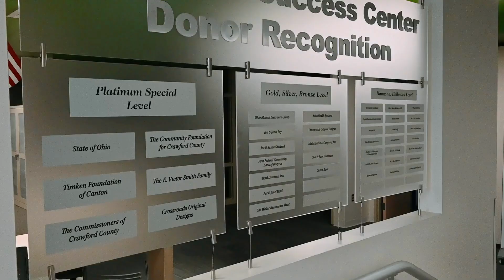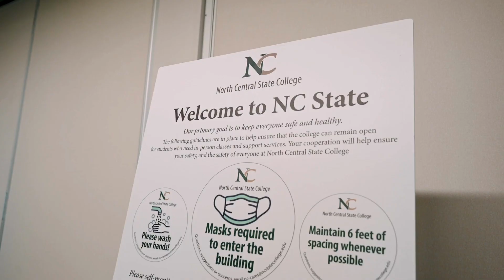Crawford Success Center: Higher Education in Bucyrus & Crawford County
Check out NCSC Crawford Success Center in Bucyrus! The Crawford Success Center is the first and only place of higher education in Crawford County. The center offers certificates, nursing education, and more! This short video will introduce high school students, adults, and businesses to the types of education and training available.